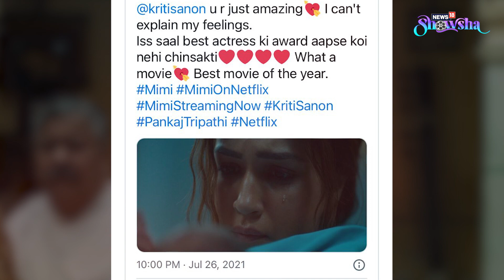Bhediya, Adipurush, Shehzada l Is Kriti Sanon The Real Dark Horse Of B-Town On Her Way To The Top?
Kriti Sanon is one actress who keeps getting better and better with every film. This year has been extra special for the actress, in fact. She managed to score great wins. Now, with big projects like 'Shehzada', 'Adipurush' and 'Bhediya' in the pipeline, has Bollywood's dark horse finally caught up with the top actresses of the industry? Watch the video to know more.